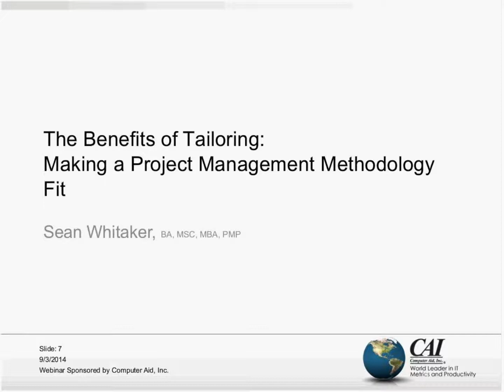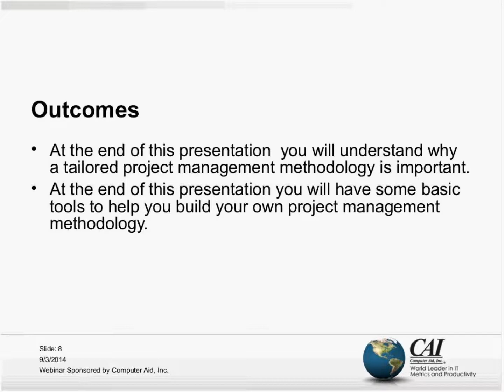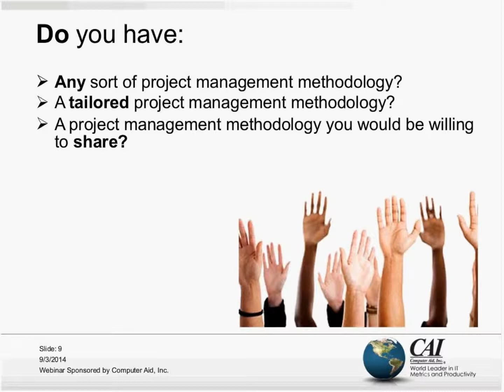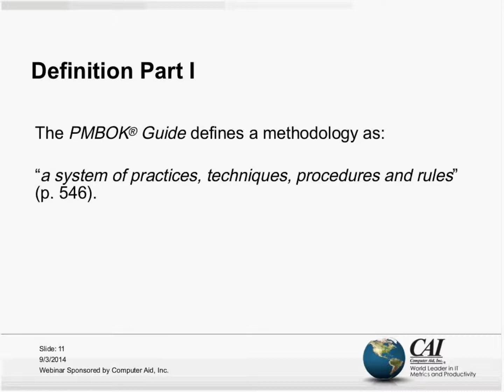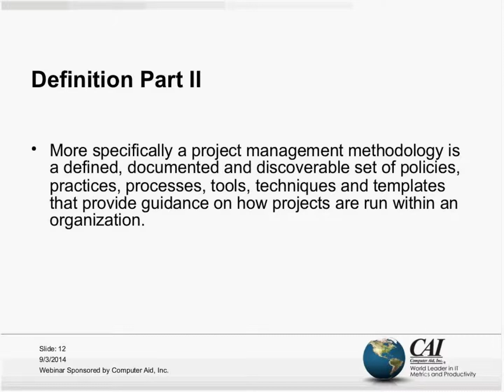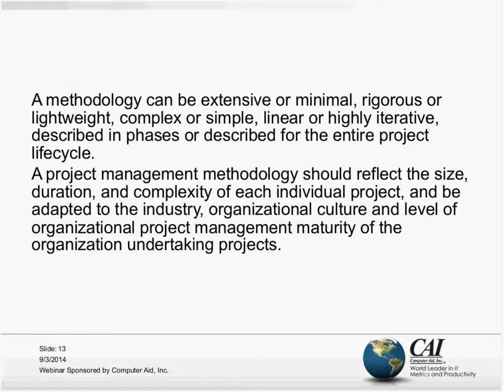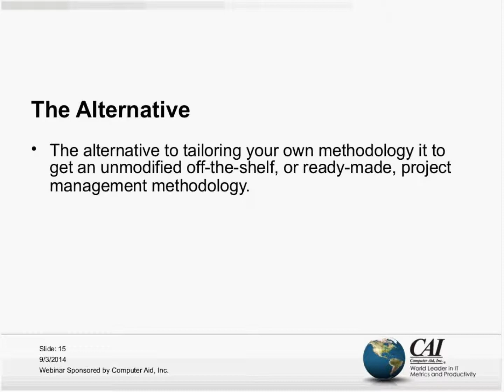How to Build a Project Management Methodology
In this webinar we will discuss the necessary tools and templates required to create a personal project management methodology. We will also investigate the pitfalls of generic methodologies available within the market.

ABOUT THE PRESENTER:
Sean Whitaker has been developing and teaching all levels of project management and PMP® exam prep since 2006. He is a long-time volunteer with the Project Management Institute and a self-confessed project management geek. He is the author of many bestselling books on project and a recognised subject matter expert on the profession of project management. Sean is also widely recognised for his ability to perform as a project manager in the ‘real world’, as demonstrated by his extensive and successful project management career in construction, IT, telecommunications and infrastructure stretching back to 1998 - making him a true project management professional. Sean is also an accomplished conference speaker. Sean holds a range of credentials and qualifications including a BA, an MSc, and an MBA and has been a certified Project Management Professional (PMP) since 2004. Sean is also a proud member of the Project Management Institute, is an active member of the project management profession and community, is a Fellow of the Project Management Institute of New Zealand and currently sits on the PMI Board Volunteer Advisory Committee. Sean is also a member of the Institute of Directors in New Zealand.